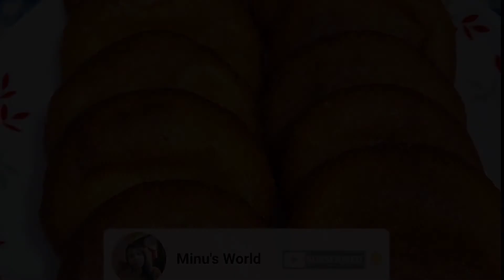सूजी से नए तरीके से बनाएं ये आम काकरा पीठा l Mango Semolina Kakra Recipe Without Stuffing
Hello Friends !
Today I am sharing a traditional recipe which is popularly known as KAKARA PITHA in Odisha. I have made this recipe with mango, but you can make this recipe without mango too.
Enjoy this sweet recipe with the upcoming  Raja Sankranti Festival.